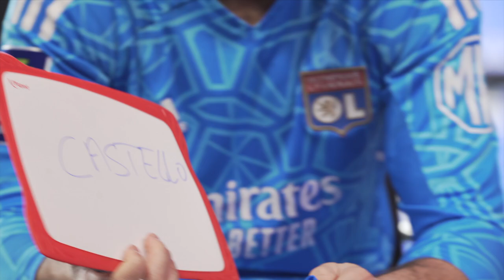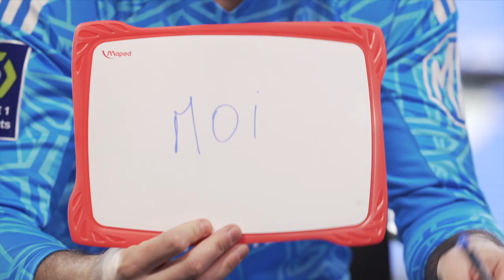Qui est le + ? | Maxence Caqueret, Anthony Lopes, Moussa Dembélé | Olympique Lyonnais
Maxence Caqueret, Anthony Lopes et Moussa Dembélé se prêtent au jeu du "Qui est le +" 🤔🔴🔵